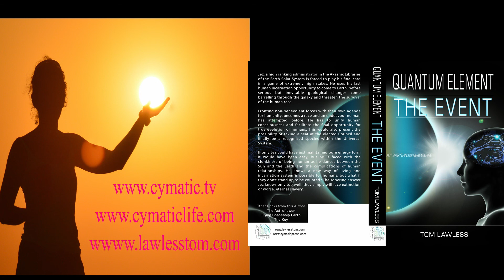Astrology with Silver Phoenix : What Astrology is telling us about what's happening NOW !!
In this Audio version of our conversation tonight, Tom is talking to a very experienced Astrologer Silver Phoenix from the UK with fascinating insights to what is happening in the skies at this time and the bearing it is having on our world and lives both now and into the future.

Cymatic.TV  - Open conversation about all things spiritual and vibrational, offering information on human, universal and world energies. Talking about the keys to life empowering each and every one of us to live to the full. Turning vibration into Reality.

Cymatic Press - Literature both fiction and non- fiction exploring the vibrational world that we live in. Learning about ourselves is the key to our individual and collective futures.

To Purchase  Quantum Element “The Event” paperback

To Purchase  Quantum Element “The Event” Kindle Version;

Cymatic Retreats / Workshops -  An opportunity to explore the vibrations of being, learning and developing every step in our personal journey to fulfilment. Unique workshops will be available with Tom Lawless, an expert in the multi dimensional worlds of vibration. Author, healer and teacher.

Cymatic Health - Taking care of Mind, Body and Spirit

Cymatic Life -  Putting all the pieces of the jigsaw together.